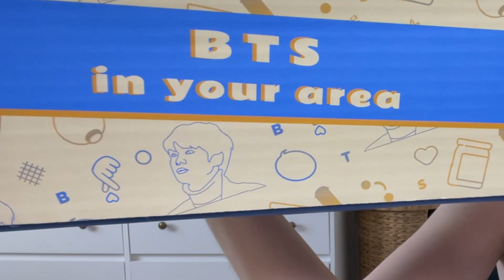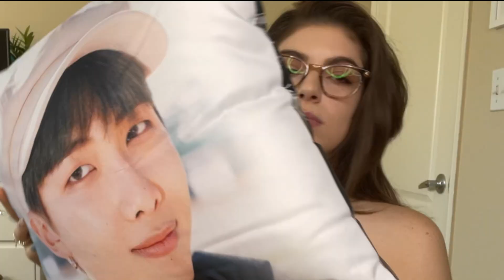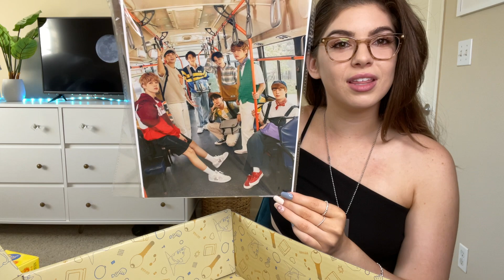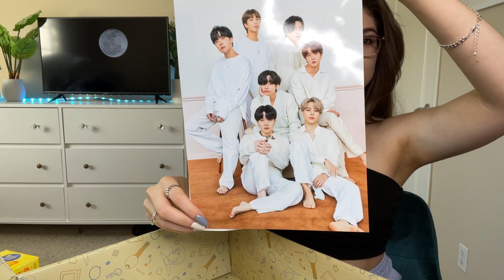BTS + RM / Unboxing my first ever K-Pop subscription box w/ KLOOT BOX!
Which member would you pick for your own subscription box?

I'll be doing a giveaway for BTS' Map of the Soul O:NE Clue Version Photobook whenever they ship out at the end of May! (Probably sometime in June).